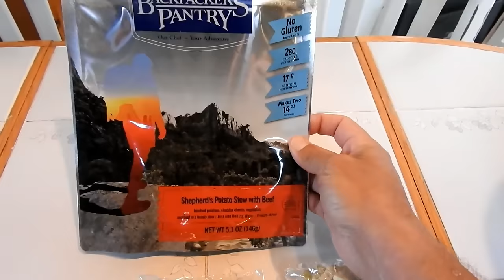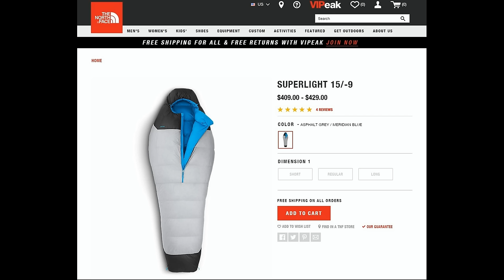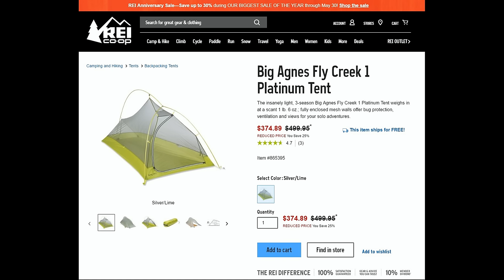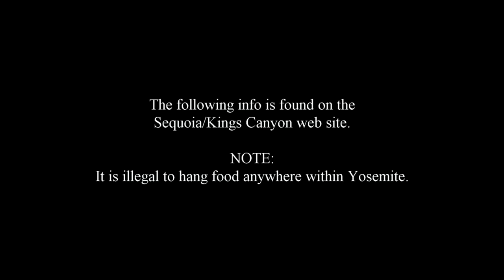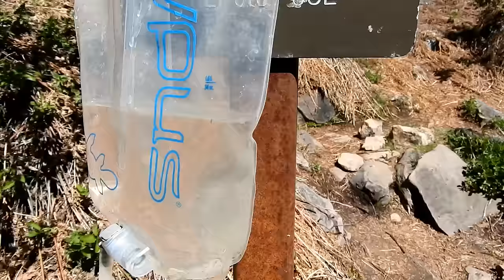John Muir Trail 30 lb. Pack 2016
An in depth look at the gear I use to hike the JMT and why.